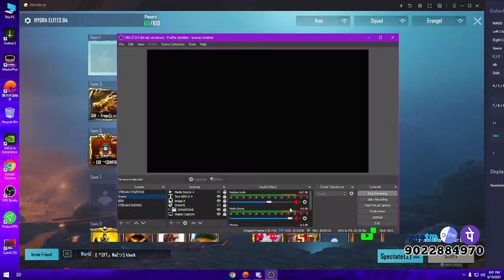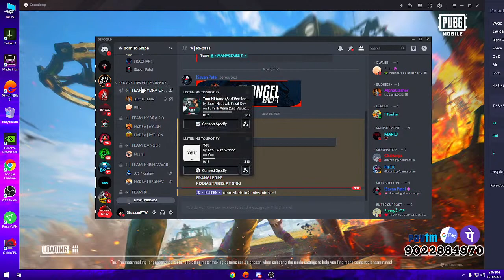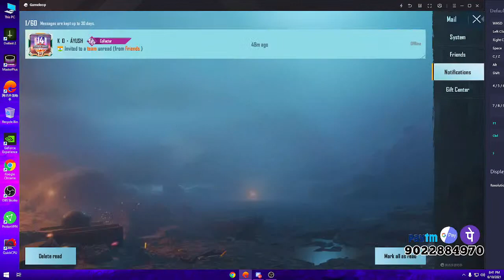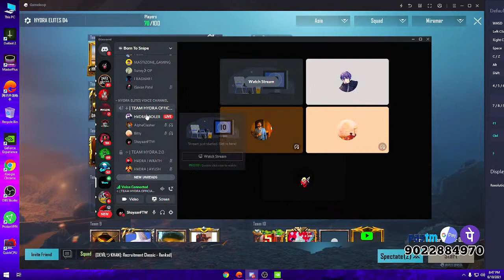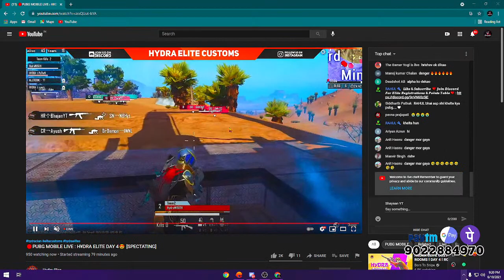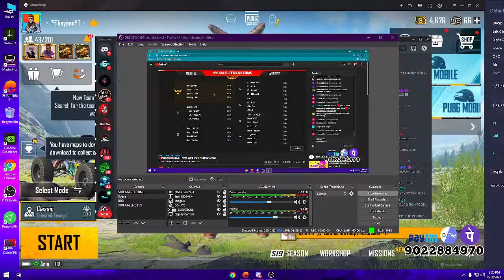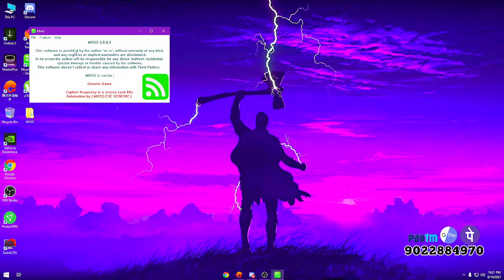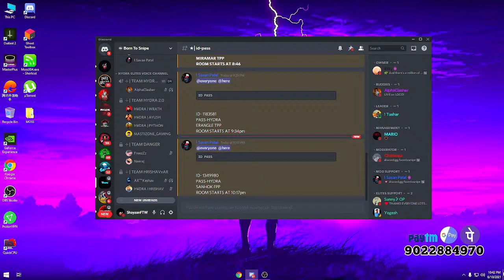PUBG MOBILE EMULATOR LIVE || HYDRA ELITE CUSTOM DAY - 4 || SHAYAAN YT 🔥 || ROAD TO 35k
HI,This is shayaan khan.I am from Mumbai,Maharashtra.I Enjoy playing online games and try to connect with you all by heart.
Hope u guys enjoy my videos and be a part of shayaankhan family..

INTRO AND TEMPLATES VFX BY 𒆜 A B H I 𒆜

THUMBNAIL BY//

Here is my valorant character id:- Shayaan

Here is my Pubg character id::-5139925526

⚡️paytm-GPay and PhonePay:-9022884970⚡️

                             TOP DONATORS NAME
Mr-Naved
Mr-Ronak Praful Shah
Mr-Bikas Yogi

♦️No spam,self promotion or promoting others
♦️No Racism/Profanity
♦️No trash talking for others youtubers
♦️No discussion on politics
♦️Respect moderators
♦️Help by reporting spammers/abusive trolls
                                🖥PC SPECS🖥
👉Cabinet - Cooler Master M530 Rgb
👉Ram - 16GB ddr4 Gskill Corsair Vengeance
👉Gpu - Zotac Geforce RTX 2060
👉Monitor - Acer KG271 144hz
👉Headphone - Cooler Master MH650
👉Mouse - Logitc G402
👉 MasterLiquid - ML240R Addressable RGB
⚡️⚡️internet speed - 60 Mbps up and down
🟥If you want your subscription to appear on screen make sure your subscription are public 🙏🏻🙏🏻🙏🏻